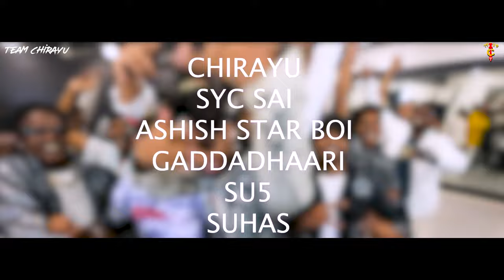NRD 2- NON STOP RAP DHAALI | TEAM CHIRAYU | RAKESH ADIGA | ONE TAKE MUSIC VIDEO | INDIAN RAP CYPHER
Presenting you all the most awaited, the biggest collaboration in the Rap History which made TeamChirayu the biggest team on earth the biggest hiphop RAP Cypher Non Stop RAP Dhaali PART 2 is OUT NOW ON ALL THE PLATFORMS

🔥 Get ready for the most epic rap collaboration of all time! 🔥 Team Chirayu NRD2 is back with a bang, and this time they've brought together an incredible lineup of talented rappers from across the globe.attempting India Book Of Records Prepare to be blown away by the sheer talent and lyrical prowess of these amazing artists.  🎤

Featuring Rappers:
Chirayu
SYC Sai
Ashish Star Boi
Gaddadhari
SU5
Suhas
 Much Love Manu
Raja AZ
 Kose Anthare
MC Numb
TJ
Arjunadhi
Akshx
AD
Goudru Giri
MC Xshu
 Mr. Pride
Nikith
Chaithu Aradhya
Hesru Chandan Antha
Adikar
MC TK
Aarav
 TR Thejas
 MC Thrift
GXNDHRVA
 Tharun
Naveen Rony
Dhaivat
Raison
Rapacha
 Ravi Brucelee
Madhu JP Bullet Train
Hesaru Dixit
MC Kidney
CEO Karthik
Jaggu Saudri
Prathik
Kennedy Oso
Harshith Shetty
Akhil Oso
Rakesh Adiga
Rapper RO

This is an explosion of talent like you've never seen before, so don't miss out! Let the rap revolution begin! 🎶💥

MIXING | MASTERING :- CHIRAYU STUDIO (Raison)

EDITING :- CHIRAYU STUDIO ( Harshith Shetty )

CAMERA :- DARSHAN

LOCATION :- CRAZY DANCE BUDDIES

SPECIAL THANKS :- RAKESH ADIGA

Team Chirayu